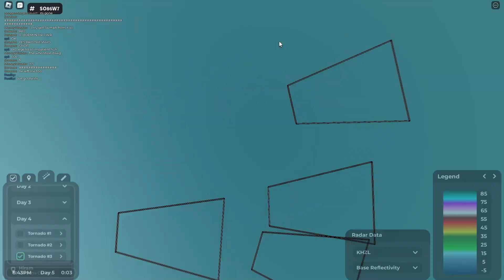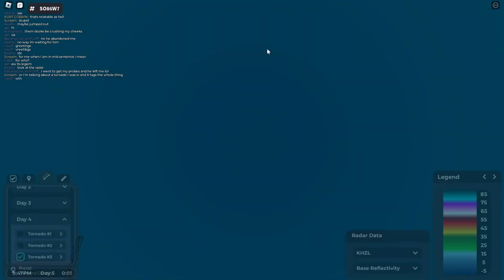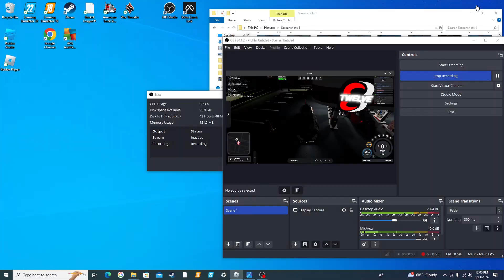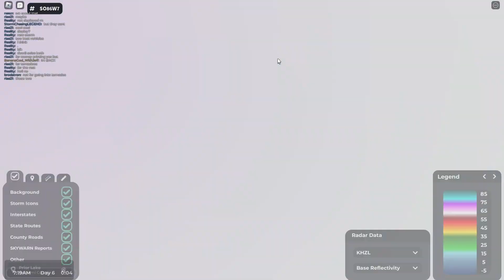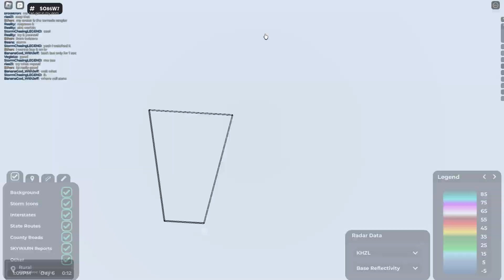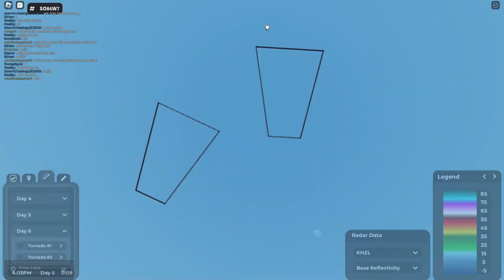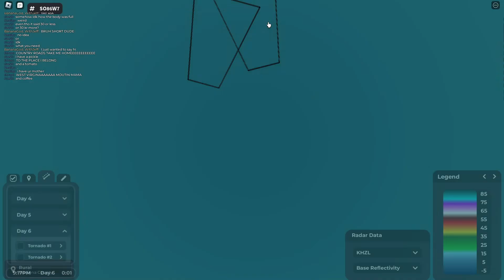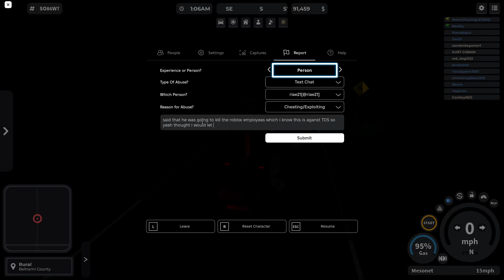Playing Roblox Twisted! Multiple Interceptions in the TIV 2!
I intercepted pink TVS and more!